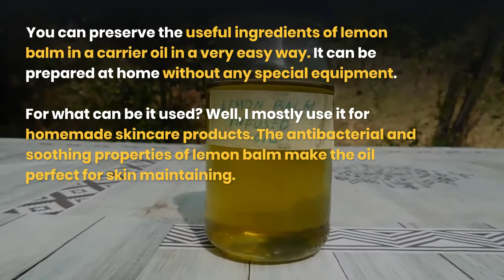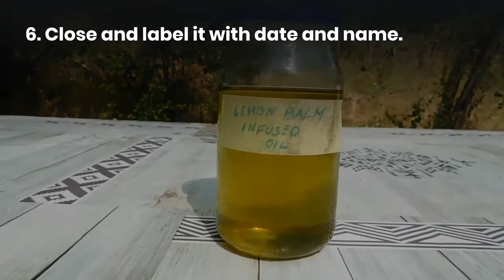Lemon Balm Infused Oil Recipe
Easy way to preserve the healing properties of lemon balm herb in olive oil. A very useful oil to enrich your cabinet.